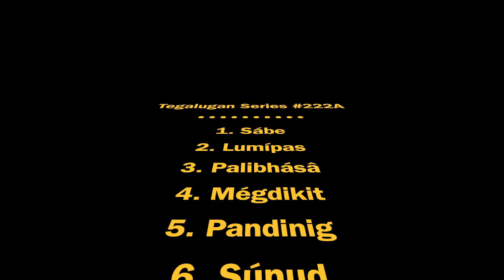Tegalugan Series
222nd and a half of a series of videos called Tegalugan, exploring the so-called lexical borrowing of Tagalog words into the Capampangan language rendering to the latter's endangerment; uploaded into my Facebook account as well as the Facebook page “Reyjay Maniago”.